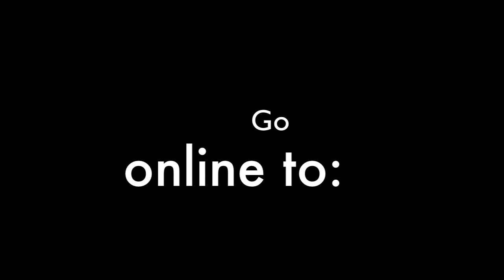Chase Dream July 15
Simon speaks to the 4 golfers who
qllaify for he playoff August 26, 2012
at Smugglers Glen Golf Course